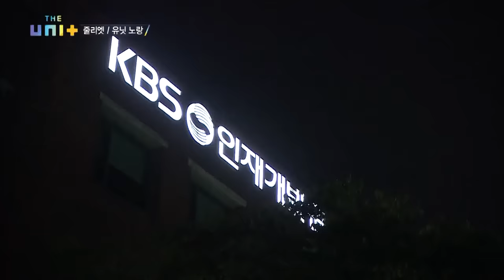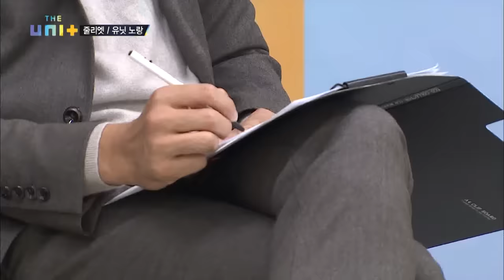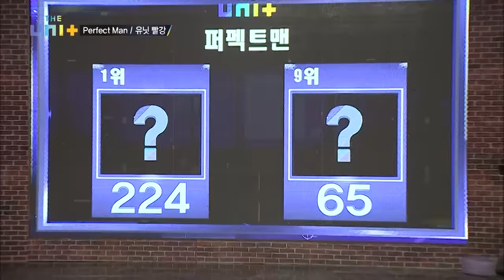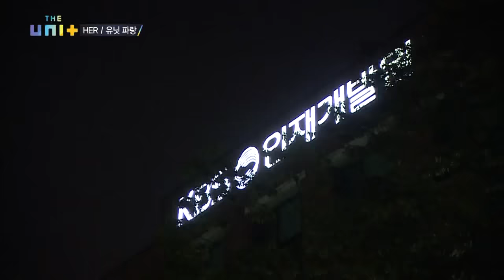The Unit | 더 유닛 - Ep.12 : Restart Part.4 [ENG/2018.01.11]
The Unit | 더 유닛 - Ep.12
:This week’s episode of The Unit is left with the rest of the male groups’ performances for the end of Restart Mission. Through hardships, The Unit finishes all the performances and gets emotional as the winning female and male teams are announced. After going through a tough practice, the two winning teams and the mentor, Rain’s joint-performance is revealed.